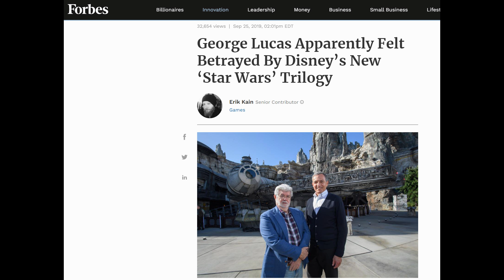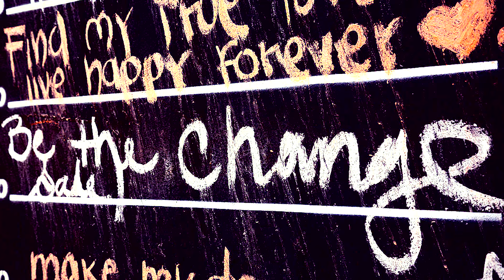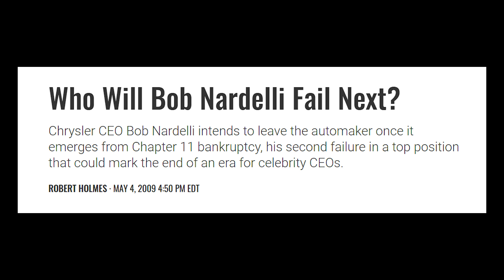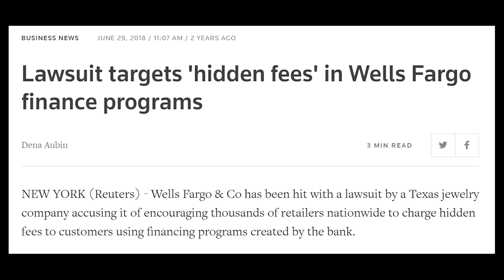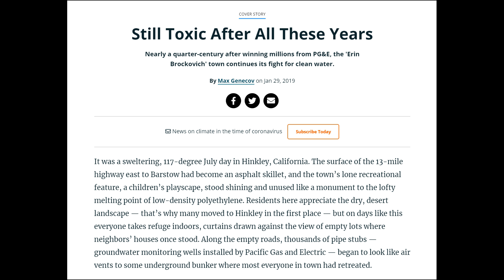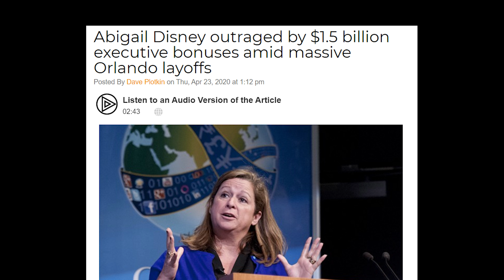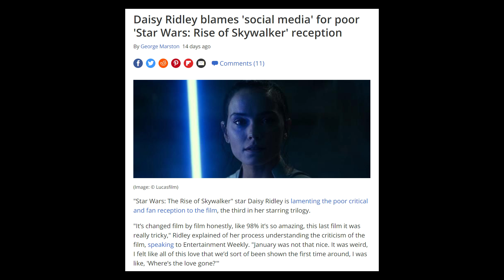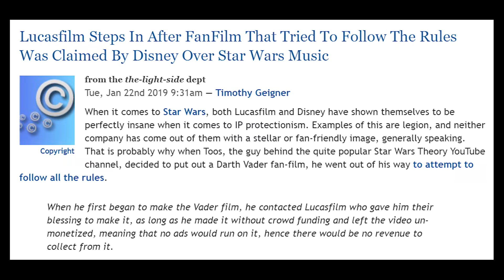To Be Fair - Why Fans Are Turning on Their Own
Why has pop culture debate between fans devolved into a loyalty test toward corporations and brands? Why is it suddenly couched as "fairness?"